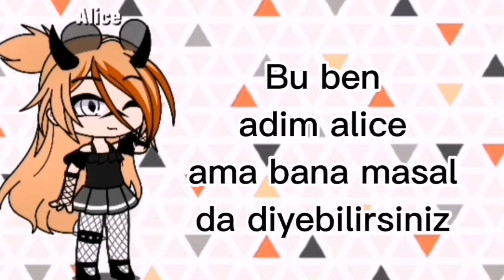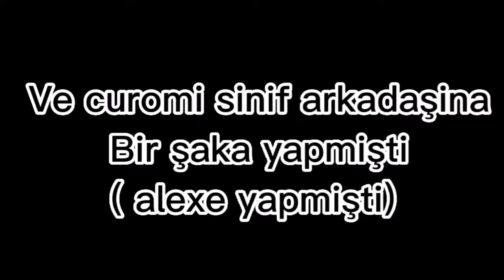|ne zaman taniştik glmm| ( felix ve ben)| By : °gacah_alice° ( Orginal)